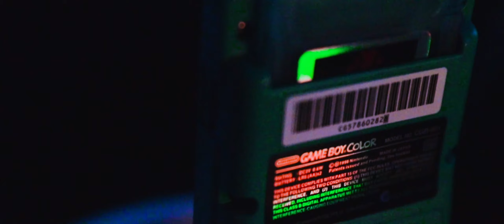3-Minute Music Video On A Game Boy Color (Custom Glass Beach Game Boy + Cart)